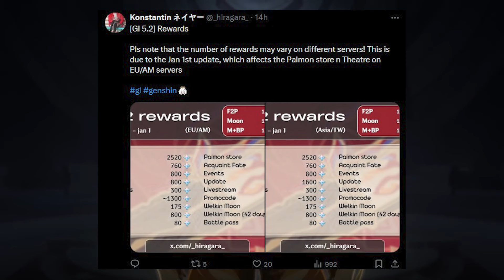¡11835 + PROTOGEMAS! - 74 DESEOS GRATIS EXTRA para los jugadores en la VERSIÓN 5.2 - Genshin Impact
Discordia Tangente
Genshin Impact